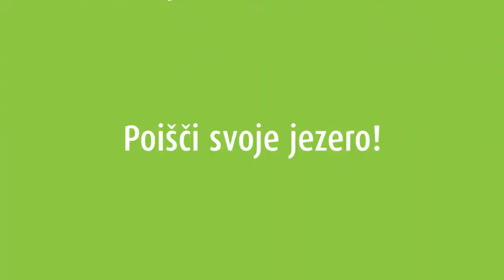Katero jezero je za hiperaktivce? - kviz s Trkajem in Manco Korelc (3. del)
Katero jezero je primerno za ljudi, ki enostavno ne morejo biti pri miru in se radi dobro razmigajo? Preveri, kaj je Trkaju svetovala poznavalka jezer Manca Korelc.